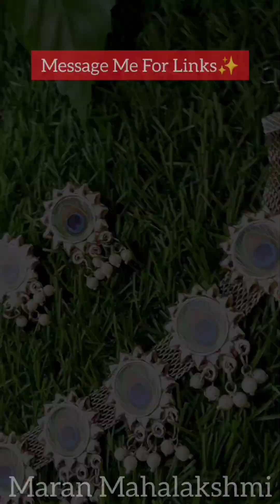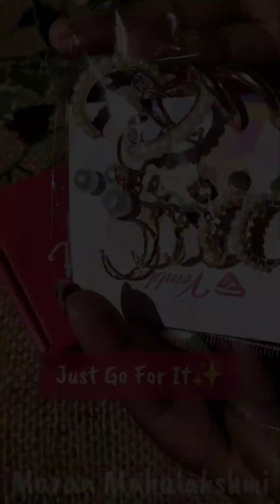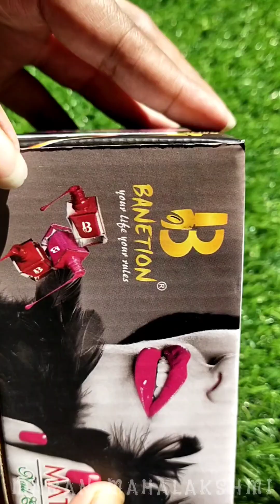Meesho Jewellery and Earrings Haul Under 100💥Part-1❤️meesho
PRODUCT LINKS👇🏻

1. Womens Oxidised German Silver Afghani Long Necklace Jewellery Set For Womens And Girls (Silver)

2. Gift For Girls Women Gold Plated Contemporary Stackable Rings Set of 22

3. Vembley Combo Of 9 Pair Stunning Gold Plated Pearl Hoop , Drop, Tiny and Studs Earrings for Women & Girls

4. Trendy Earrings & Studs SET OF 6

5. New Fancy Oxidize Small Earring For Women& Girls (Combo Of 12 Color) In Color Green, Red, Black, Pink, Maroon, White, Peach, Pista, Baby Pink, Grey, Aqua, Yellow

6. Elite Glittering Pendants & Lockets

7.  Combo/Pack/Set of 36 Pair Mix Design Earring Stud Set for Kids Girls, Baby Girls, Teen Girls, Women and Ladies (1 pcs)

8. Banetion|| Nail Polish|| Quick Dry|| Long Lasting Nail Paint